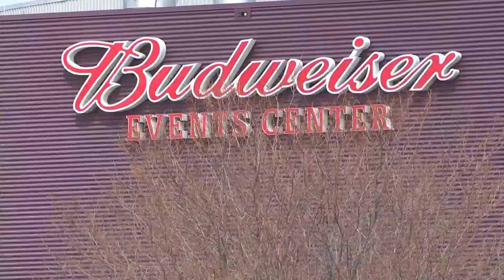Budweiser Events Center Will Reopen For Larimer County Fair PRCA Rodeo In August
The Budweiser Events Center in Loveland will re-open to the public for the annual Larimer County Fair PRCA Rodeo in August.